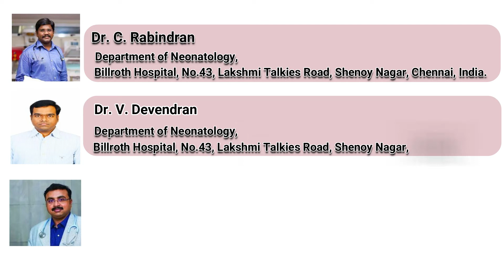Antibiotic Resistance in Pediatric Blood StreamInfections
Antibiotic Resistance in Pediatric Blood Stream Infections

Antibiotic resistance is a serious problem in the management of childhood infections. Bacteria have developed various mechanisms of resistance. Indiscriminate and irrational use of antibiotics have led to the emergence of superbugs which have developed resistance to multiple antibiotics. Nowadays research are showing promising role of usage of older antibiotics for treatment of resistant infections. Multidrug resistant gram negative infections is a challenging situation where combination therapy and drugs with gram positive coverage like vancomycin are showing positive results. Ampicillin is losing sensitivity and protocols have been modified in using cephalosporins as the first line in some units. Carbapenam resistance and ESBL are emerging among hospitalised patients. Similarly emergence of community acquired MRSA possessing a new virulence toxin (Panton-Valentine leukocidin) is a serious threat among childhood infections. Unfortunately of late only minimal resources are directed to the development of newer antibiotics. Its time to consider the emerging antibiotic resistance particularly among children as a serious issue and start rational antibiotic practice and develop unit specific antibiotic policy to fight against antibiotic resistance.